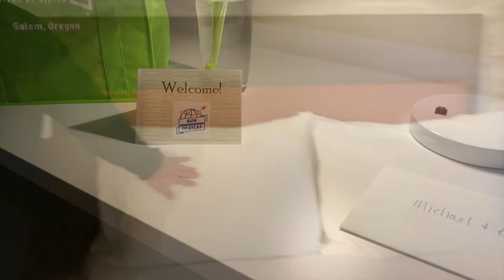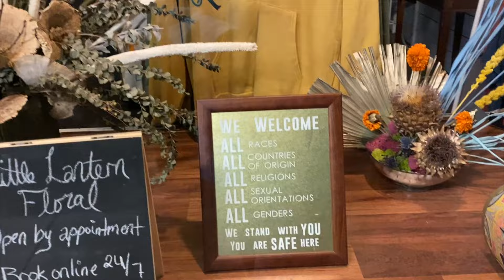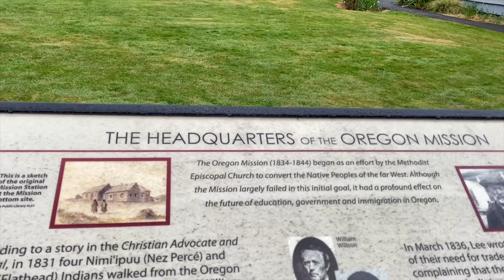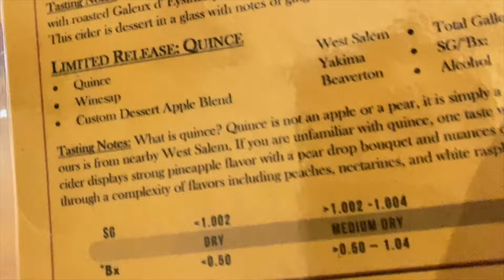WELCOME to SALEM OREGON - TOP THINGS to SEE and DO!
Welcome to the capital of Oregon - Salem! Founded in 1842, Salem is known for its fertile land, rolling hills, historic downtown, world-renowned wineries. It's also only 45 minutes from the Portland downtown which makes it an easy getaway. We tour the top things to see, including Silver Falls State Park, Oregon State Capitol Building, and visit the best wineries, breweries, and eateries.

Big Thanks to Travel Salem for making this possible!

Salem Sebright Gardens has approximately four acres of botanical display gardens.

Hard cidery and taproom now open in historic Salem, Oregon focused on locally sourced fruit and small-batch fermentation.

Filmed on iPhone 11 Pro

🤙GET  SOCIAL! 🤙